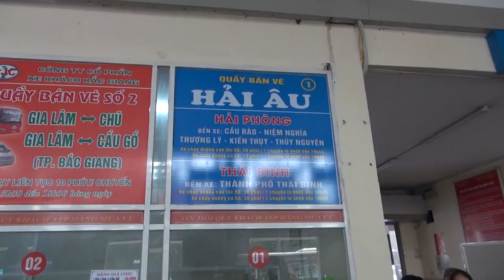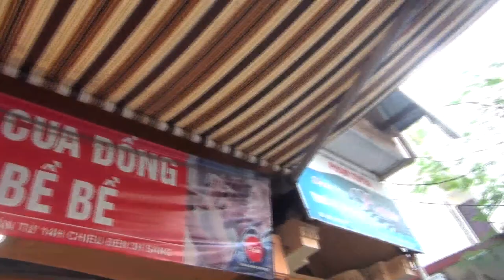【仰天】Vietnamの交通事情(Hai Phong)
ベトナムの北部の港町はハイフォンに行ってきました！
驚きばかりでしたが美味しい食べ物が多いことに一番驚いた！

☆過去の動画☆